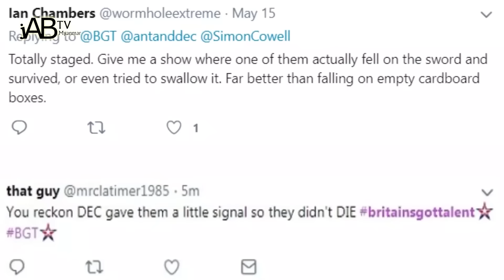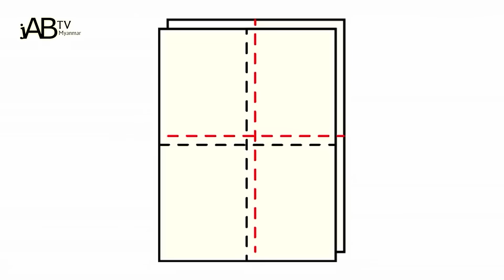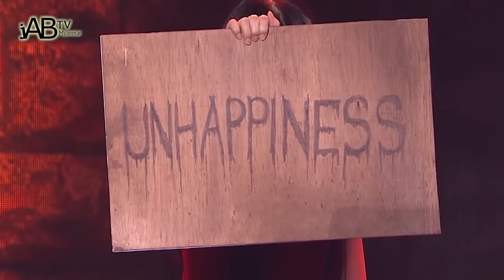Got Talent က ကြောက် လန့် ဖွယ် မျက်လှည့် (၃) မျိုးရဲ့ နောက်ကွယ်က အမှန်တရား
မင်္ဂလာပါ Jab ကနေ ပြန်လည်ကြိုဆိုပါတယ်ခင်ဗျာ။

မျက်လှည့်ပညာရှင် အနည်းစုကသာ ကြည့်ရှု့သူတိုင်းကို ထိတ်လန့်ကြောက်ရွံ့ဖွယ် ပြကွက်တွေ လုပ်ပြနိုင်တဲ့ အရည်အချင်းရှိကြတာပါ။

သဘာဝလွန်ပုံစံလှည့်ကွက်တွေကတော့ သင့်ကို လုံးဝ လန့်သွားစေနိုင်တဲ့ ပြကွက်တွေပါ။

ကြောက်လန့်စရာကောင်းတဲ့ Riana ရဲ့ စားပွဲဟာ လေပေါ်မှာ မြောက်တက်နေတာရယ် ( ဒါမှမဟုတ် )   The brotherhood Trio ရဲ့ သူတို့ရဲ့အသက်ကို လောင်းကြေးထပ်တဲ့ ပြကွက်တွေရယ်၊ ဒီဟာတွေက သင့်ကို ရင်သပ် ရှုမောစရာ ကောင်းတဲ့ ခံစားချက်ကိုပေးစွမ်းနိုင်မယ့် မျက်လှည့်ပြကွက်တွေပဲ ဖြစ်ပါတယ်။

ဟဲလို... ကျွန်တော်တို့ကနေ ပြန်လည်ကြိုဆိုလိုက်ပါတယ်။ ဒီနေ့တော့ ကြောက်လန့်စရာ မျက်လှည့်ပြကွက်တွေရဲ့နောက်ကွယ်က လျို့ဝှက်ချက်လေးတွေကိုဖော်ထုတ်ကြည့်ကြရအောင်လား။

ကဲ... အခုပဲ စလိုက်ကြရအောင်။